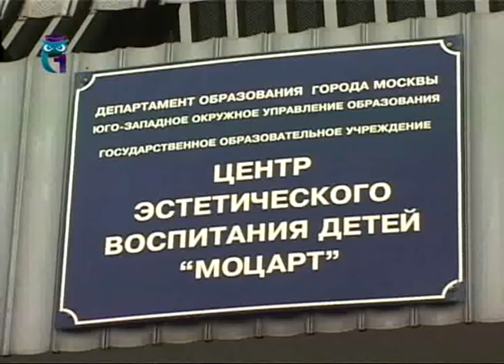Балалаечник Денис Павлов и ансамбль "Позитив"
Передача "Музыкальные встречи". Эфир 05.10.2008. Первый образовательный канал. Другие передачи "Музыкальные встречи" смотрите на